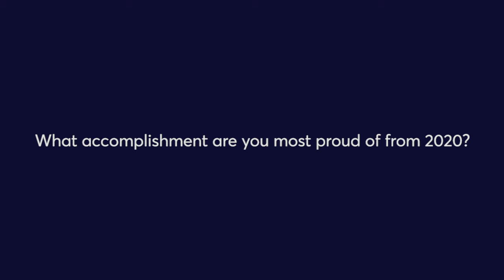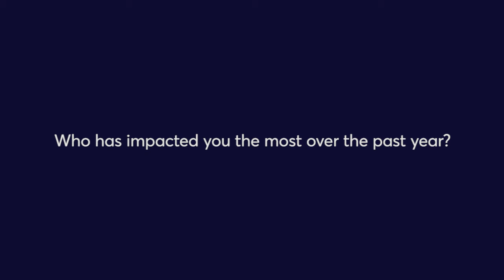GLCx Member Stories - Kym Huynh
Kym Huynh, EO Melbourne, talks about his EO journey, how his fellow members supported him during difficult times and what he has learned during his eight year membership.

Entrepreneurs’ Organization is a high-quality support network of 14,000+ like-minded leaders across 61 countries. We help entrepreneurs achieve their full potential through the power of life-enhancing connections, shared experiences and collaborative learning.

EO has been helping entrepreneurs achieve transformational growth since 1987. Our member network is committed to learning and helping each other succeed. Gain access to the world’s top experts. Grow beyond your personal limits. Make breakthroughs as you redefine and realize your goals in life and in business.

Today’s EO members employ over four million people worldwide and the network continues to thrive and grow.